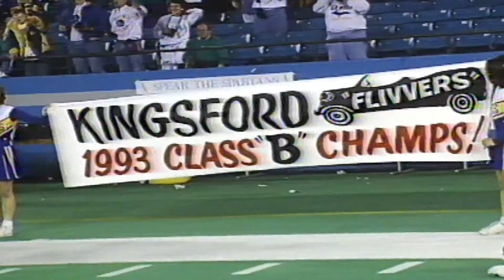Sports on Demand Wednesday 4 3 19